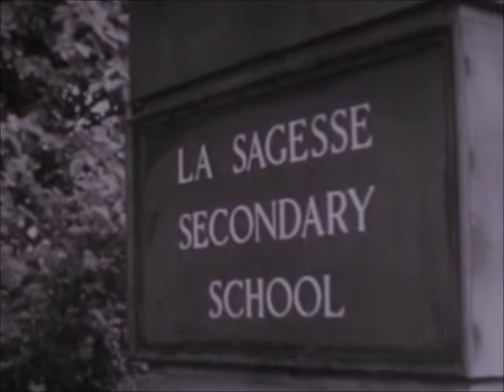BBC Television - 1966 - Improvised Drama an Enquiry into its Value in Education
BBC Telerecording produced in 1966. British children acting badly or should I say. Badly Acting.